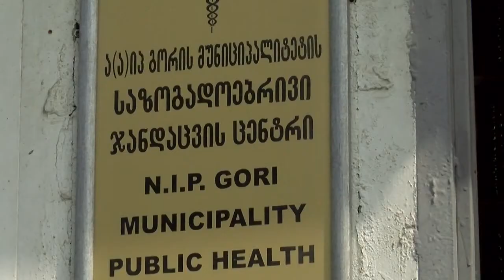დღეს 22:00 საათზე ნახავთ (ანონსი)